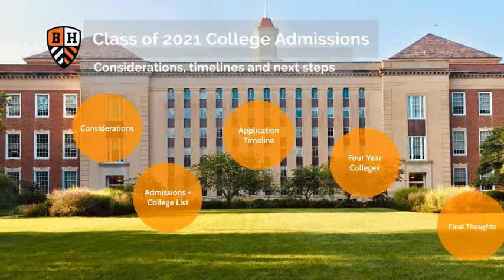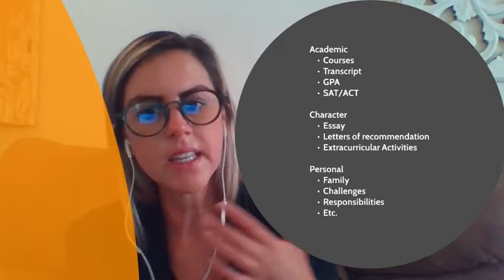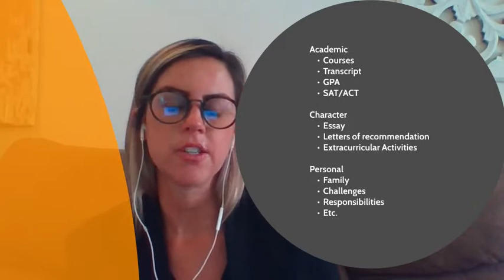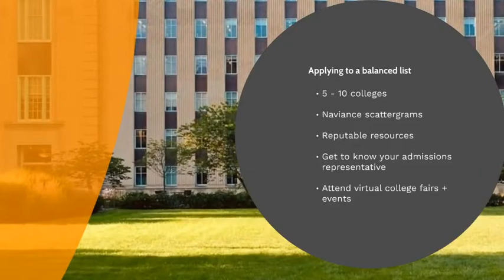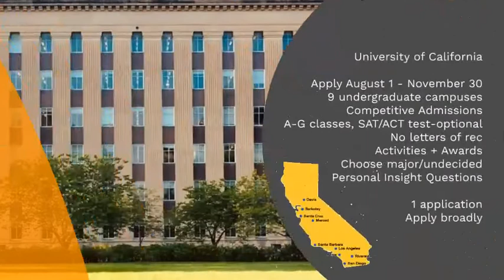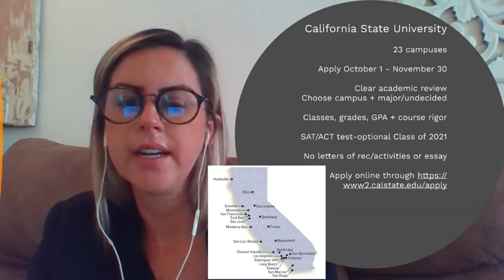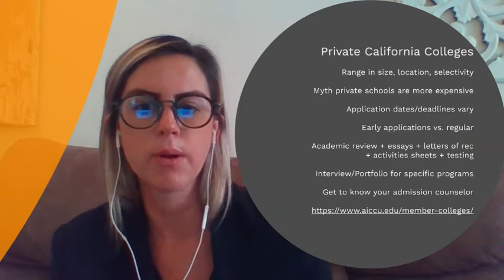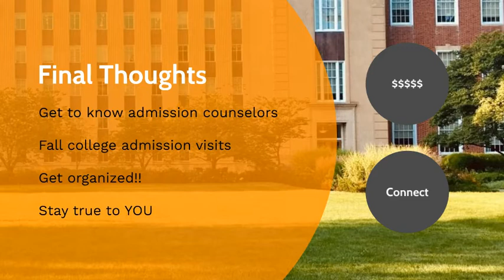Class of 2021 college admissions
A comprehensive video just for the Class of 2021 as you prepare and ultimately apply in the fall for four year admissions. The video includes, considerations for your class due to current events, application tips and timelines, an overview of four year college systems and how an admissions committee will review your college application in a holistic admission review. Keep in mind college admissions information changes frequently. Always go straight to the source and connect directly with colleges for up-to-date information.